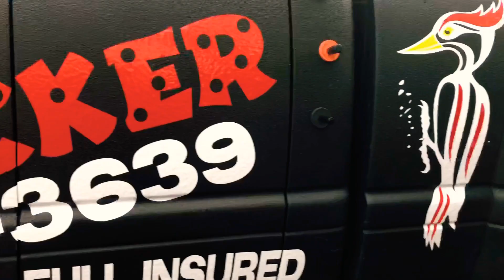Comercial Truck Lettering Woodpecker Tree Service by Siongraphics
Custumer: Woodpecker Tree Service
Truck Ford 350xlt

Vinyl lettering installation